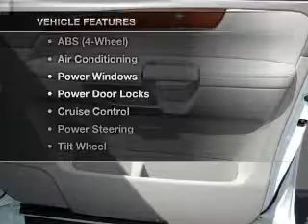2010 Infiniti QX - Riverside CA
Phone:
Year: 2010
Make: Infiniti
Model: QX
Trim: QX56 Sport Utility 4D
Engine: 8 cylinder 5.6 Liter
Transmission:
Color: White
Mileage: 26749
Address:
3040 Adams Street